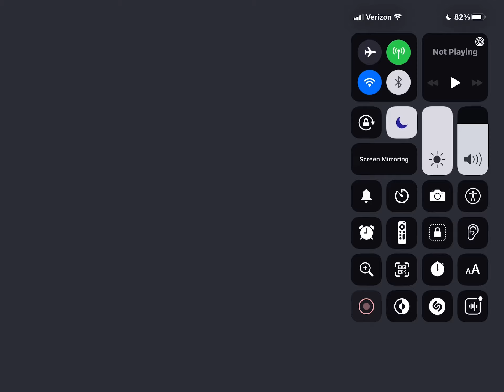Donut Games Episode 642 Bounce Away